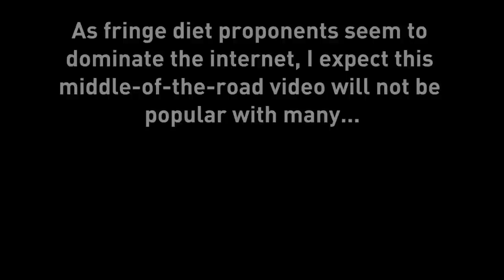Cardiologist Explains the Latest Red Meat Research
Are red & processed meat back on the menu? An academic cardiologist reviews and explains the controversial new research claiming red meat isn't harmful after all.

I have attempted to be as neutral as possible. I love steak but I also love the planet. The video format is an objective analysis of the data with no personal opinions or bias until the last 2 minutes.

For new viewers, my channel is normally fairly crappy looking, but not THIS crappy looking. But I've just arrived in Kolkata, India. The city that time forgot. This video has so far taken me 3 hours to upload in my in-laws' house!

References:

The new research -